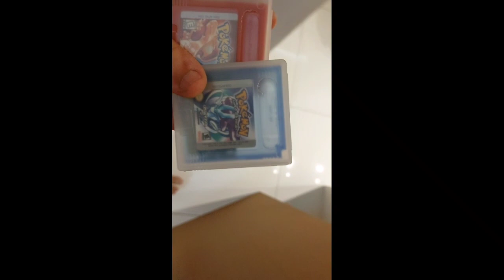MIYOO MINI V2 É O MELHOR PORTÁTIL DE 2022